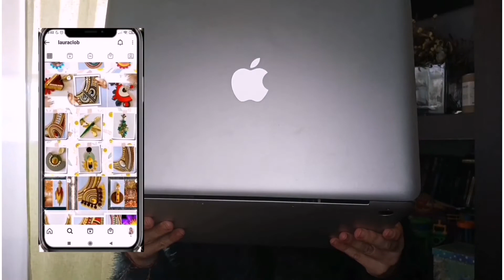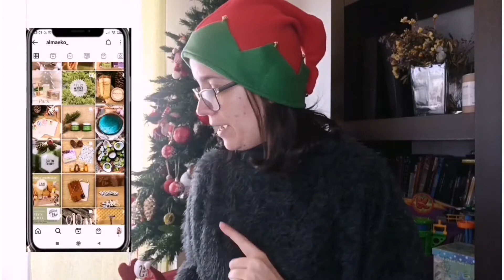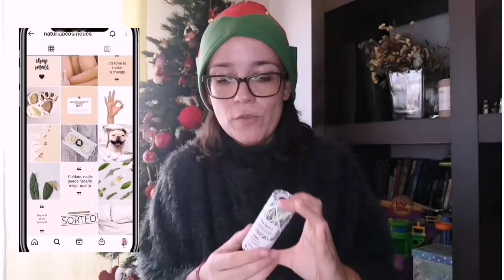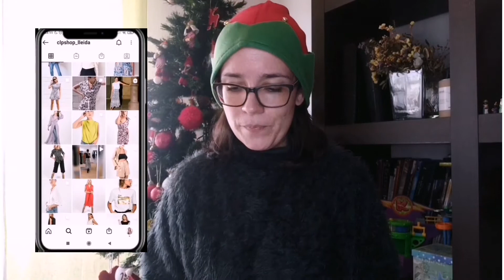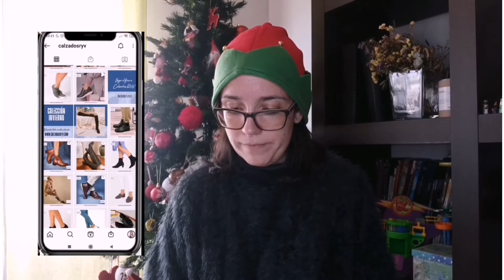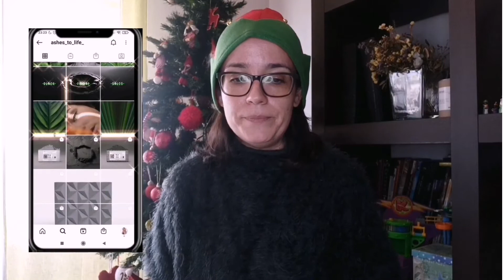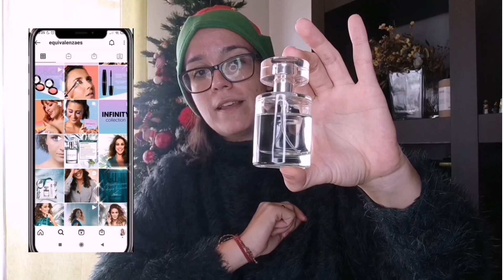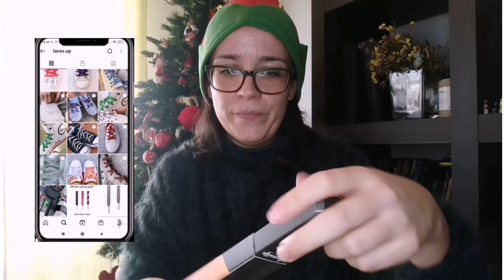IDEAS PARA REGALAR EN NAVIDAD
Buenas Secret Adictos,

Hoy os traigo ideas para regalar. A ver qué os parecen :).

-Almaeko: tienda ecológica, productos libre plásticos y zero waste
*Las cajitas personalizadas llevan un 5%. Se puede añadir un 8% adicional con mi código.

10% descuento en toda la web, incluido la zona outlet. Código lorena10

Gracias por vuestro apoyo día a día, os quiero mucho.

*Si quieres que pruebe tus productos mándame un mail a